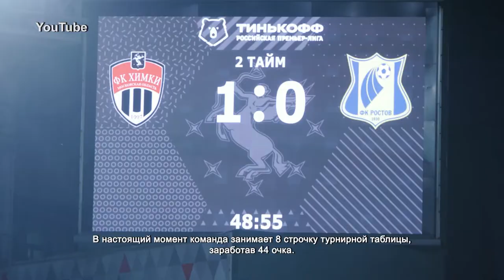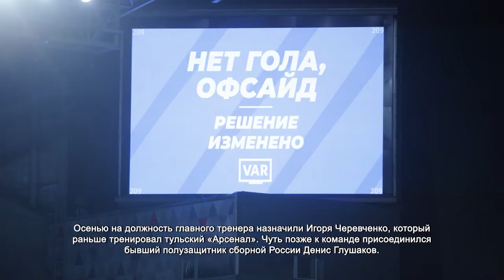«Химки» проведут заключительную игру сезона Премьер-Лиги с «Сочи». 11.05.2021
Футбольный клуб «Химки» завершает свой первый после долгого перерыва сезон в Российской Премьер-Лиге. Впереди последняя игра чемпионата перед отпуском. Матч с футбольным клубом «Сочи» пройдет в Химках. Поддержать свою команду может любой желающий: специально для болельщиков вход сделали бесплатным.